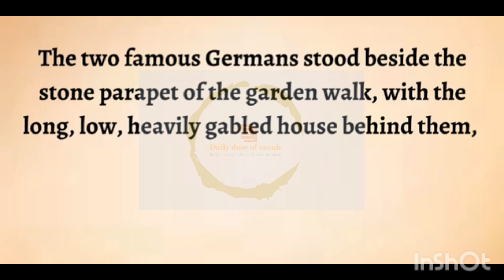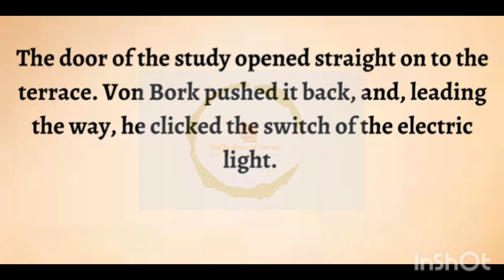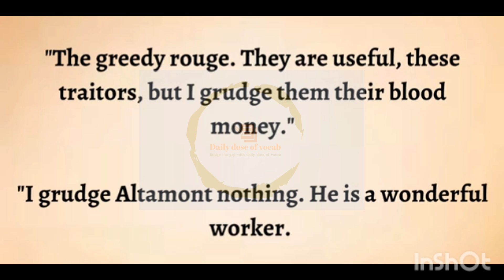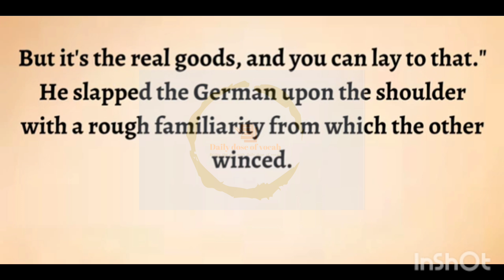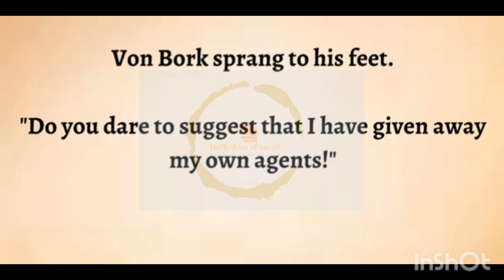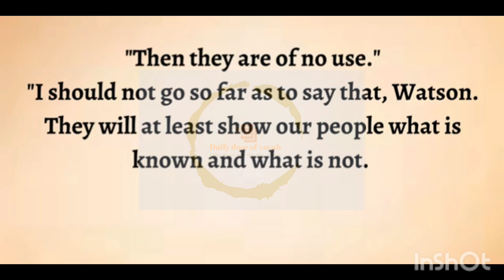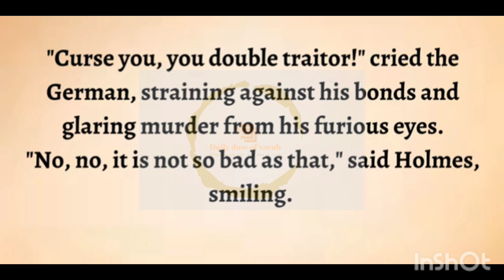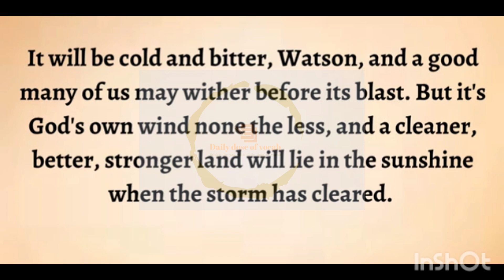Learn English Speaking through story- English story Audiobook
Welcome to an interesting story.

"She must think of her future."
"Ah, that is another matter. I fancy that in the future we have our own very definite plans about England, and that your information will be very vital to us.

don't forget to subscribe for regular update and join our vibrant communities of learners from around the global you will get daily two types of videos on our channel one is English story and second is translation of Hindi to English.

daily those of vocab , learn English through story, "English stories for listening" "story for listening" English audio book.